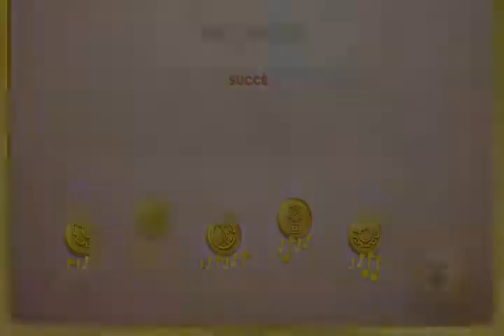toki tori 2+ #19 frog invisible 2e porte